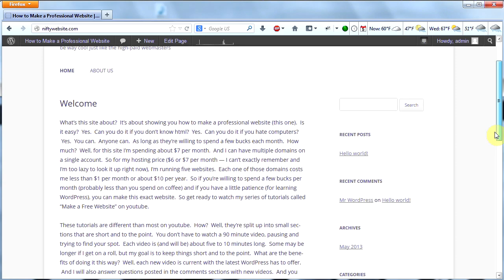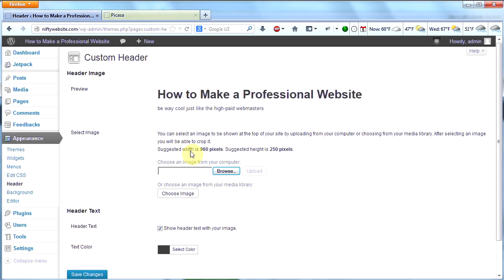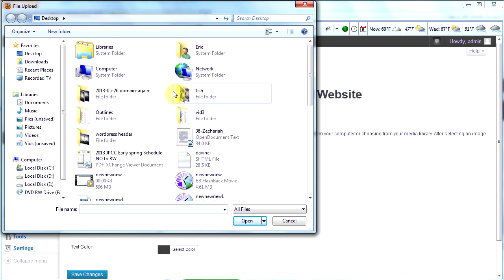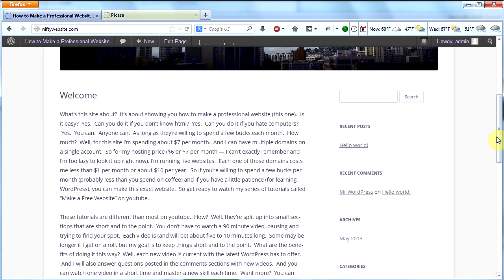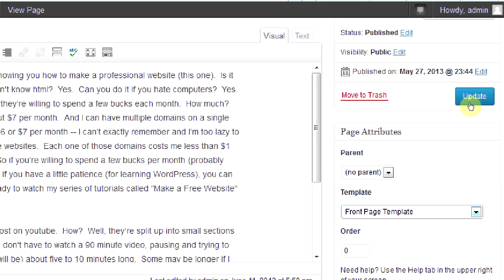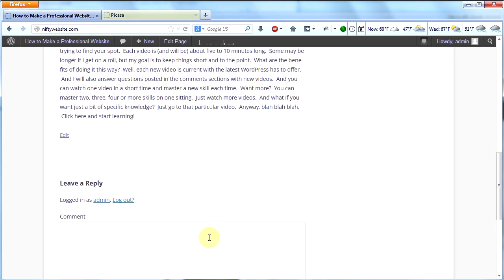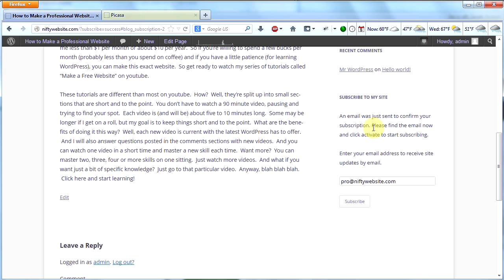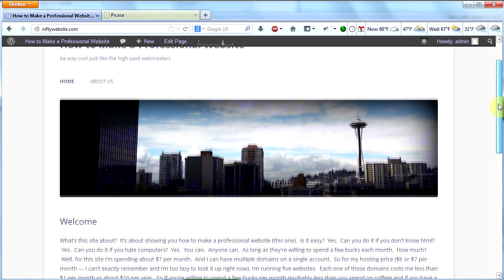Make a Professional Website #6 - Custom Header in WordPress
This is the sixth video in my series on how to make a professional website using WordPress.  In this video I show you how to create a custom header for your site using Picasa, the awesome and amazing free photo editor and organizer.  If you don't yet have Picasa, you should get it.

After that I show you how to either edit the sidebar or eliminate it completely using the optional front page template for the twenty twelve theme.  I wanted to do more but I'm trying (not succeeding very well either) to keep these videos short and sweet.

I also show you how to use widgets and either put them in the sidebar or put them in the footer (using the optional front page template).  That is, they will get an email each time you add a post to your site.  Amazing!

In my next video I'll probably go back to basics and take some time to show you how to use the visual editor and create links, bold text, etc. and explain how it differs from the text editor.  Coming up in future videos as well:  my favorite plugins and why I like them, how to back up your WordPress database, how to add pictures and videos, how to create a child theme, how to move your search box above the header, how to make rounded corners and MUCH MORE!  Stick around.